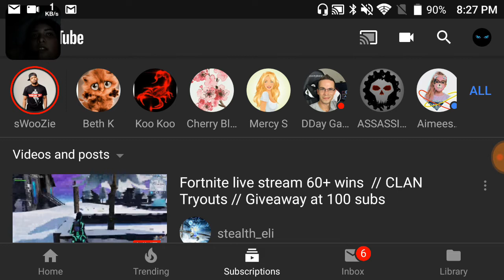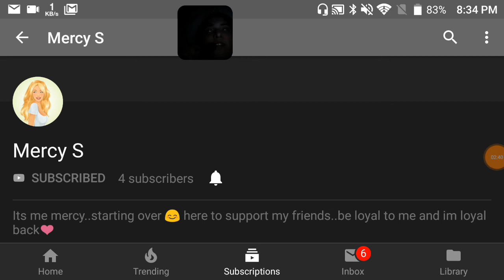Everyone please watch